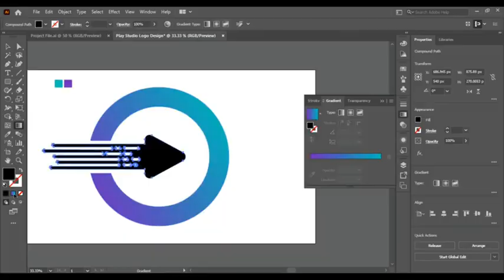contact us for company logo/social media poster design digital marketing/technical khani786